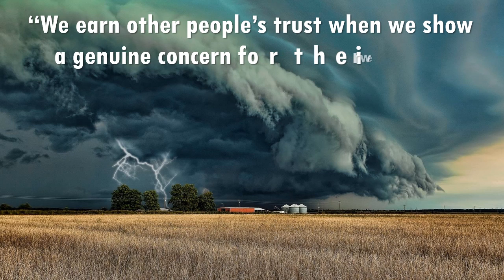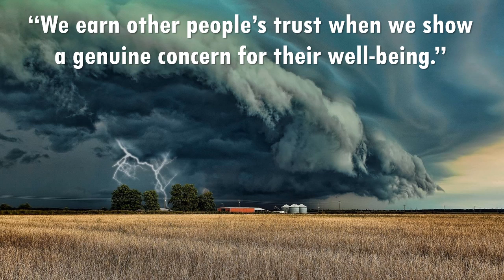Wigs - Riot ( No Copyright Music )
Life Quotes "We earn other people’s trust when we show a genuine concern for their well-being."